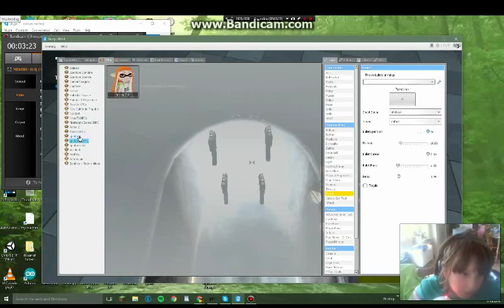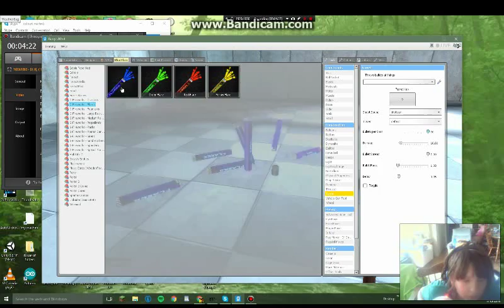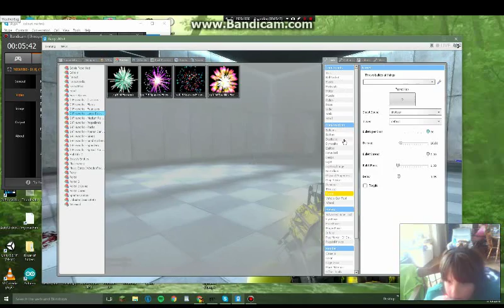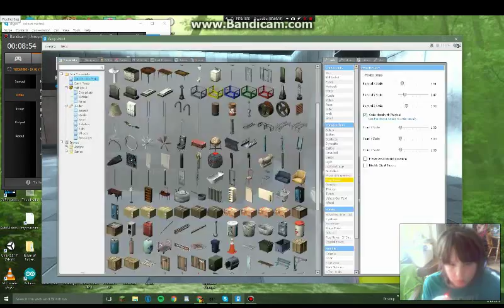Messing around | Garry's Mod Sandbox